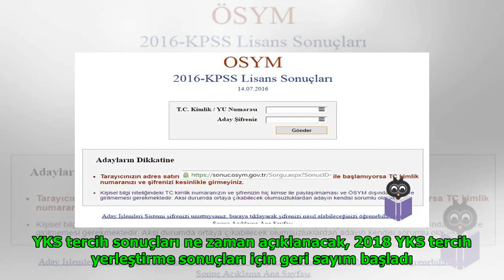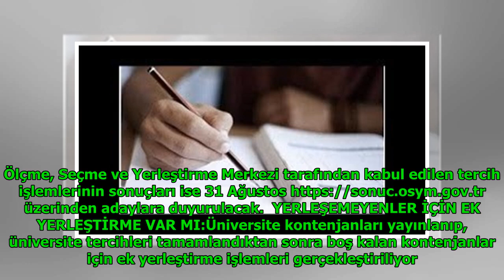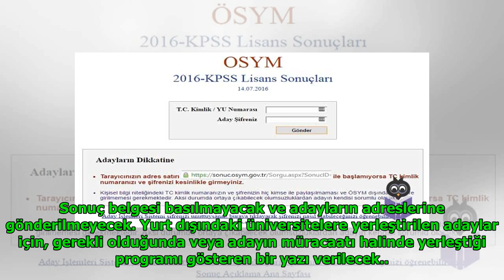YKS tercih sonuçları açıklanıyor ÖSYM AİS TC ile sorgulama ekranı DuckNews TV